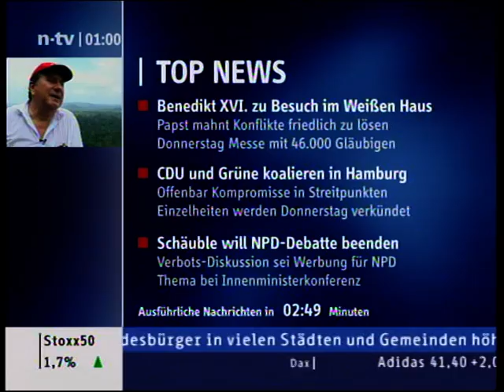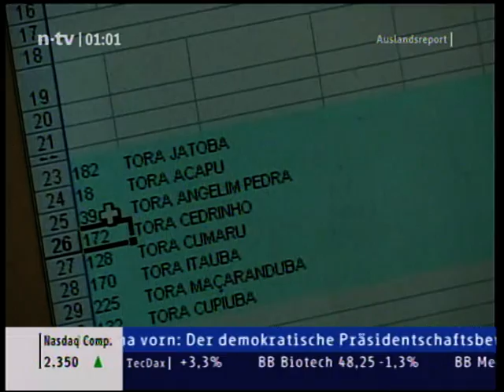Rettet den Regenwald!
NTV-Beitrag zum Schutze des Regenwaldes